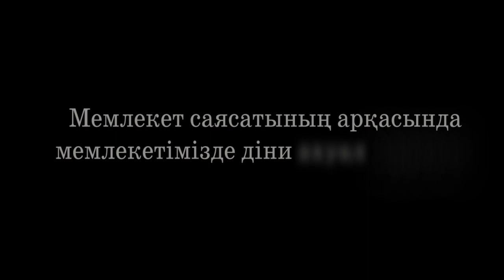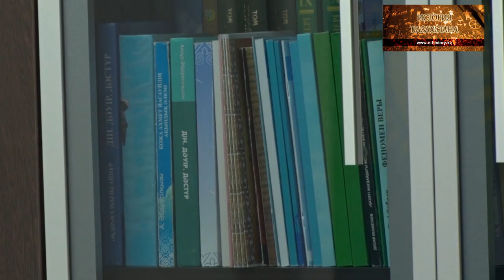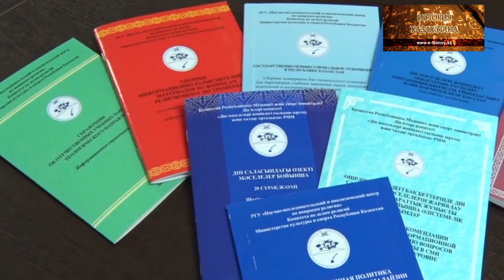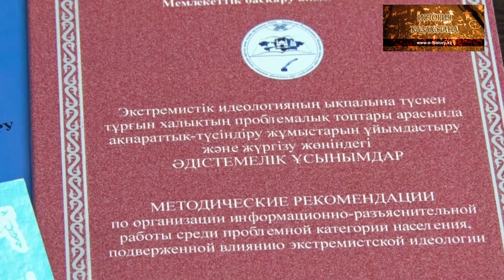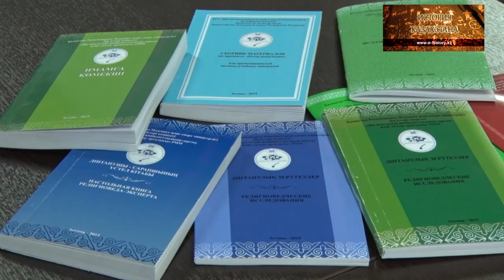Мемлекет саясатының арқасында мемлекетте діни ахуал тұрақты